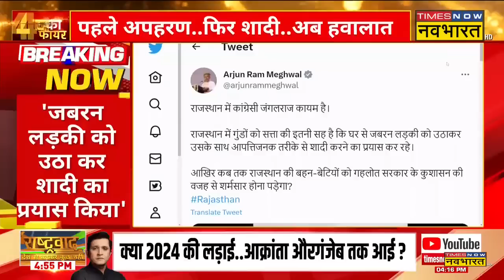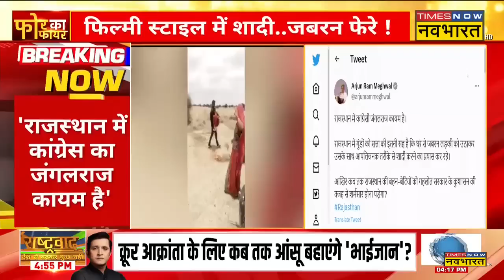Jaisalmer: लड़की से जबरन शादी के मामले में Arjun Meghwal ने Gehlot सरकार पर Tweet कर साधा निशाना !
Rajasthan के Jaisalmer में अपहरण और जबरन शादी के मामले में BJP केंद्रीय मंत्री Arjun Meghwal ने Gehlot सरकार पर Tweet कर बड़ा निशाना साधा है। इस दौरान उन्होंने कहा कि राजस्थान में कांग्रेस का जंगलराज कायम है। साथ ही कहा राजस्थान में गुंडों को सत्ता का संरक्षण है।